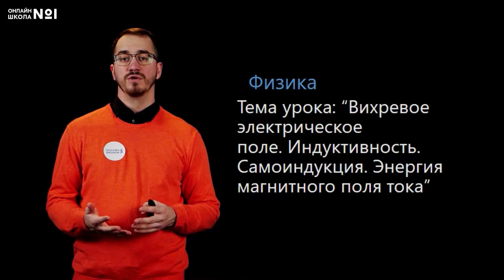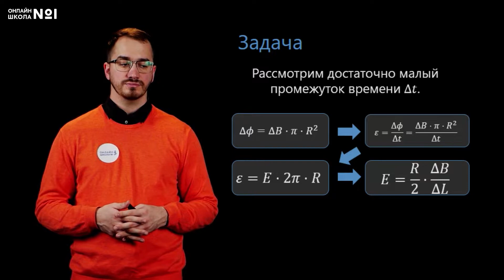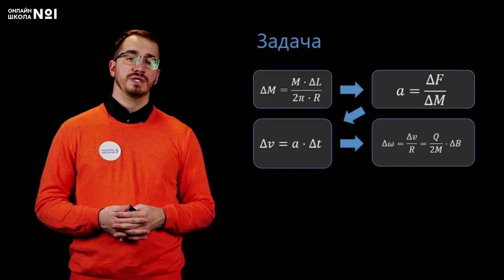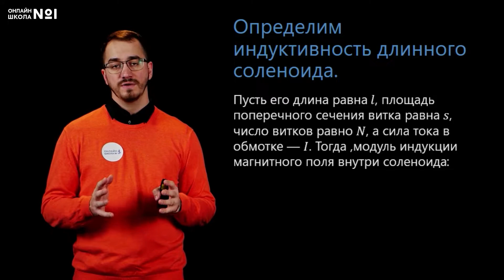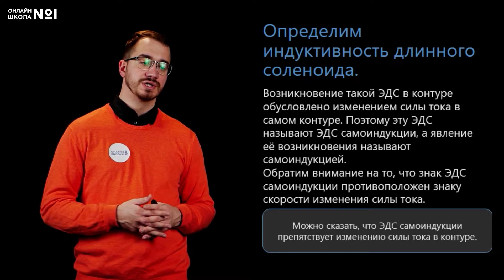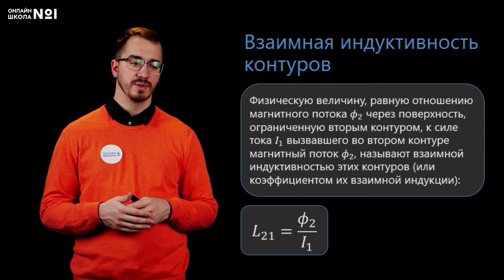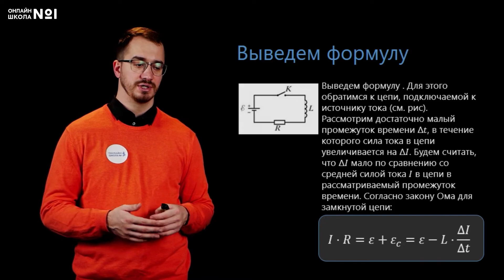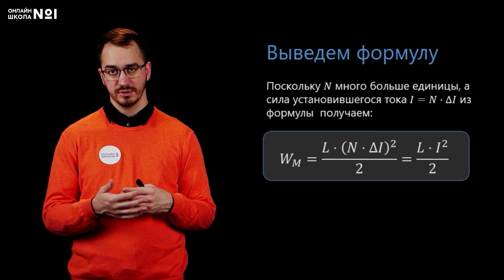Вихревое электрическое поле. Индуктивность. Физика 11 класс. Видеоурок 8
Тема урока: «Вихревое электрическое поле. Индуктивность. Самоиндукция. Энергия магнитного поля тока».

📌Содержание:
0:00 Вступление
0:19 Вихревое электрическое поле
1:21 Задача
5:27 Индуктивность. Самоиндукция
6:10 Определим индуктивность длинного соленоида
9:55 Взаимная индуктивность контуров
11:10 Энергия магнитного поля тока
12:54 Выведем формулу
16:42 Что мы изучили

Онлайн-школа №1 - это общеобразовательная дистанционная школа с аттестатом и программой ФГОС.